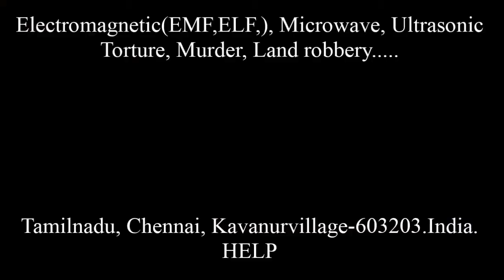75. Electromagnetic (EMF,ELF,), Microwave, Ultrasonic Torture, Murder, Land robbery HELP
Am living in Kavanur village, Kancheepuram district, Tamilnadu-603203, India. Grandfather, Father, I born and grown in this village, permanent house.
          My father Mr. S.Chandran died on October 18 2014 (murdered). He was murdered by own blood relations (brother and sisters) of my father, mother and grandfather’s elder brother’s Son’s  and village surroundings neighborhoods by using Electromagnetic pulse(EMF,ELF,), Microwave, Ultrasonic Weapon as the non-lethal weaponry.
Please Click the below link to watch videos. I uploaded some videos as Evidence for your consideration,

          Hunting me and my family slowly by using EMF and Microwave Frequency (killing people slowly without any proof or evidence and showing to public, that death due to health issues). To robe land and properties from my family.
It’s difficult to believe and imagine by reading this, truly happening. They are doing physically and mentally torture to me and my family every days.
They are doing as group of members to robe properties.

Operating Electromagnetic Microwave weapon remotely in every surroundings neighborhoods houses in each day alternatively.
In my village most of them are psychopath criminals mingled with terrorist groups. Doing criminal activities as a business in contract basics with most of the government employers.
Criminal Activities,
1. Hunting family’s & robbing their properties in many places by giving health issues using EMF,
2. Doing wrong things in name of god,
3. Fooling people in name of black magic,
4. EMF sexual harassment’s,
5. EMF psychological torture, etc,.

Note,
If something wrong happens to me and my family full & full activities done by all relatives (All Blood Relations) and surroundings all neighborhoods.

Criminal Activities done by,
a. Brother and (3 elder sisters & sons, daughters of elder sisters) of my Father,
b. Brothers and sister of my Mother,
c. Grandfather’s elder brother’s Son’s,
d. All Surroundings Neighborhoods Houses (devices installed in every house and operated remotely)

Please Share, reach to public, Help
HELP to stop this activities…..